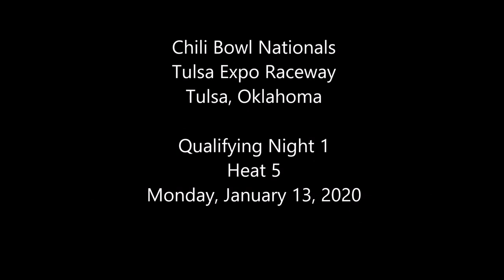2020 Chili Bowl - Monday Heat 5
ChiliBowl2020 Monday Heat 5 (8 Laps): 1. 7C-Tyler Courtney[5]; 2. 44X-Wesley Smith[2]; 3. 2S-John Kilmer[3]; 4. 3T-Taylor Peterson[1]; 5. 91W-Cody Hays[7]; 6. 74-Drew Rader[8]; 7. 15K-Andrew Carlson[4]; 8. GO-Eddie Martin[6]